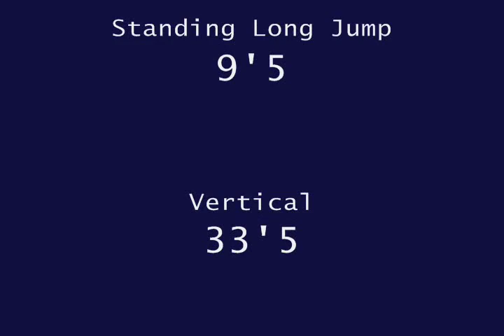Jaelon Acklin Highlights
Jaelon Acklin #2 6'3 170lbs. He can play any skill position. NUC Wide Receiver MVP & Fastest Man. 4.52-40 yard dash, 9'5 Standing long jump, 33'5 Vertical, 4.20- Pro shuttle run. GPA-3.64, ACT 21.Also runs track and plays basketball.